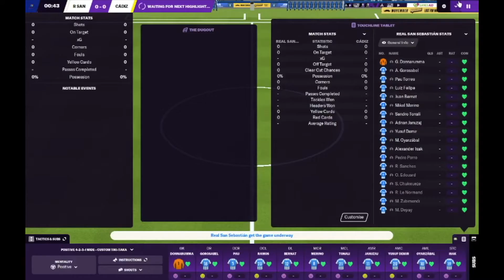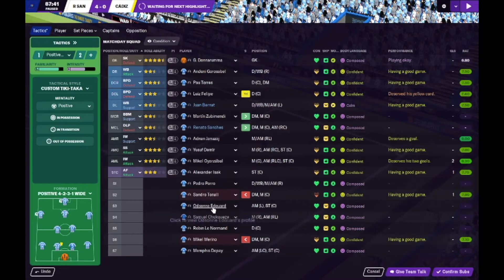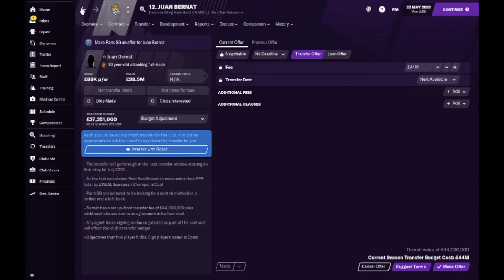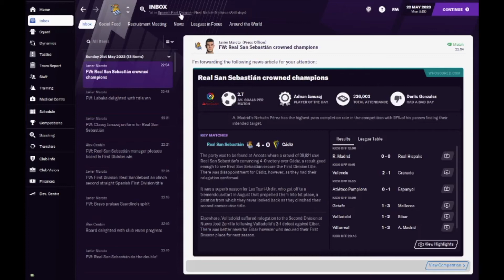FM 21 | Real Sociedad | EP 26 | End of season finale | Football Manager 2021 lets play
Brand new series on this channel following the adventures of Real Sociedad and their bid to dethrone the two giants of Spanish football Real Madrid and Barcelona.